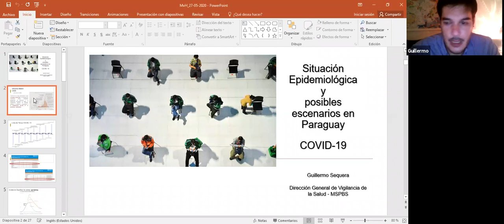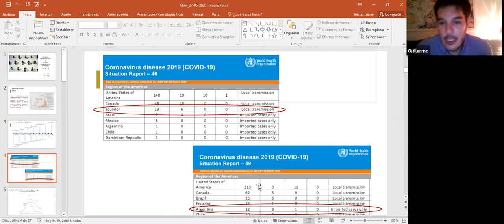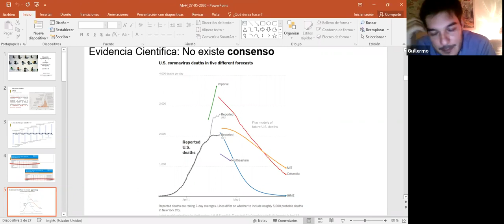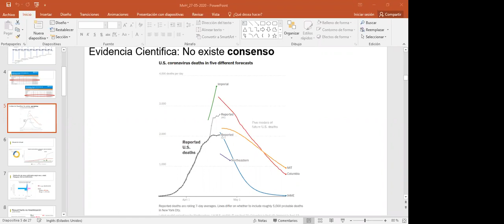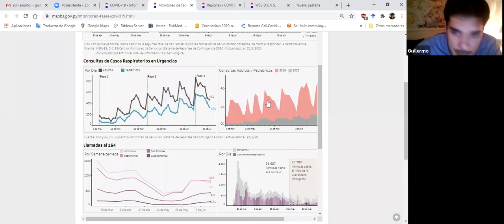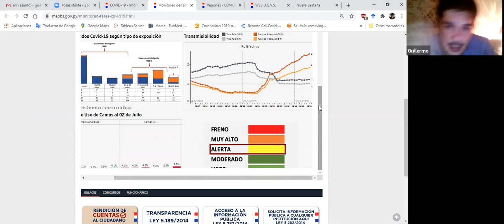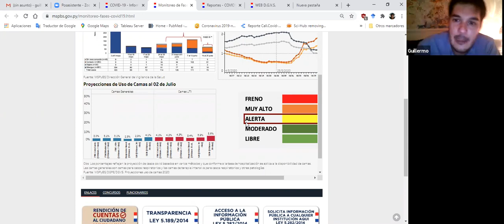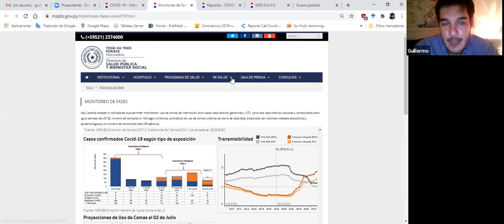Epidemiología y ciencia aplicada durante la pandemia desde el Ministerio de Salud de Paraguay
Cuarto webinario del ciclo "La ciencia paraguaya frente a la COVID-19" a cargo del Dr. Guillermo Sequera, director de Vigilancia de Salud del Ministerio de Salud y Bienestar Social de Paraguay.